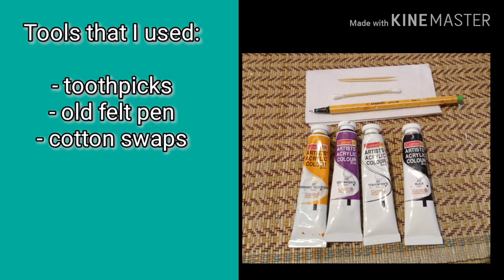Dot Mandala Stone Painting for Beginners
🌿In this step by step art tutorial for beginners, I will show you how to paint a dot painting mandala stone using only cotton swaps,  toothpicks and a felt pen with acrylic paint. 🌿

So you can easily start creating your DIY mandala stone today without needing to buy any further materials 🌞🌞
It makes a unique gift, is very nice for home decor (especially on window sills, in flower pots and on desks) and is even a beautiful addition to your yoga altar.
Creating Mandalas and especially these Mandala Stones is a very relaxing and even meditative process for me.

🌿I hope you also enjoy the process and that this tutorial is helpful to you 🌿

🌵Acrylic paint I used in this video